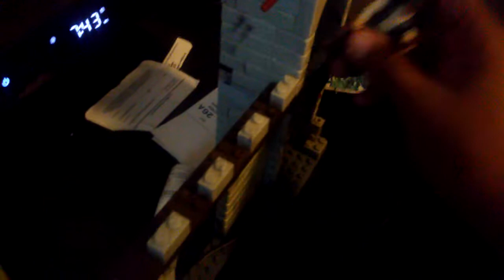Custom assassin's Creed set